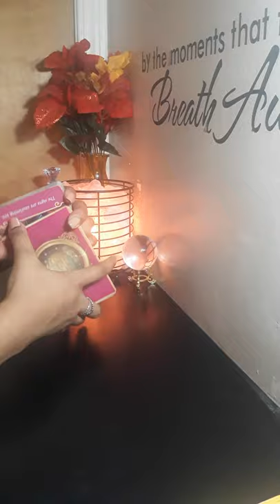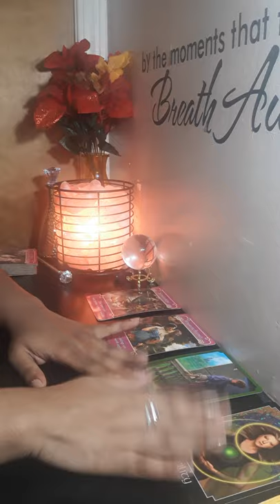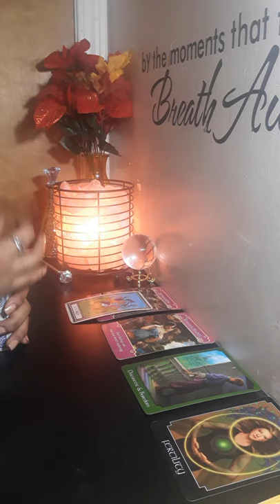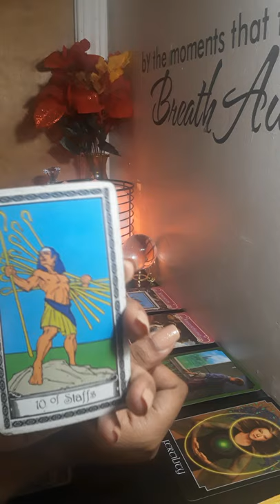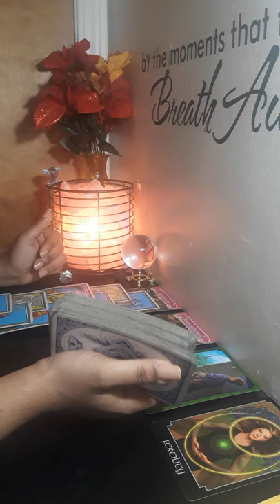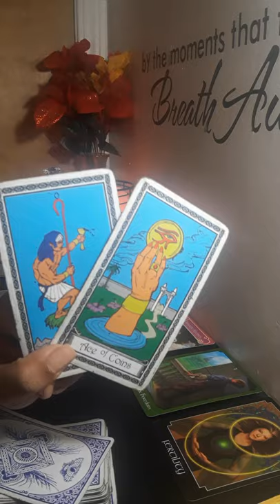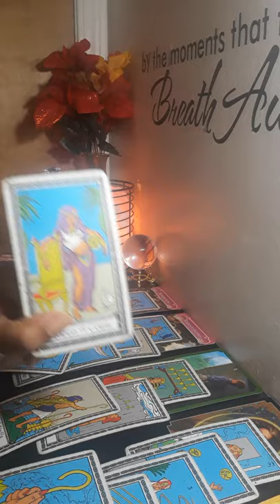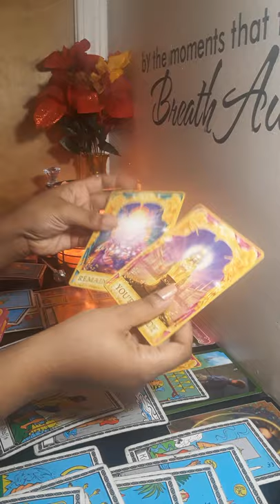TAURUS NEXT EX ON TO THE NEXT! MAY 2020